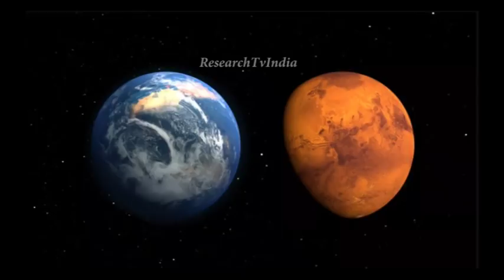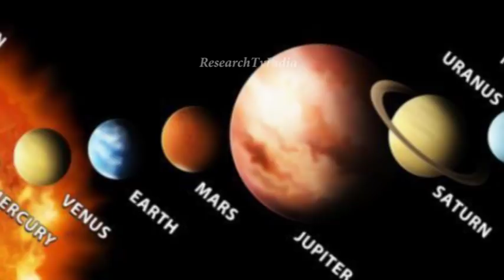2030 तक मंगल ग्रह पर पहुंच जाएगा इंसान | Human Mission To Mars | Amazing Pictures of Mars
NASA's Journey to Mars
The Next Mission to Mars: Mars 2030
इंसान बसाएगा मंगल ग्रह पर बस्तियां 2030 में